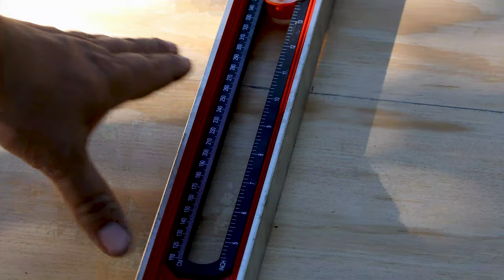How to Build a Dog House with One Sheet of Plywood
An easy DIY on how to build a dog house using only one sheet of plywood, some two by fours, two by twos, and a small two by six.

Using 3/4" plywood will make your houses more durable lasting the entire life of the dog and up to 20 years if you seal and maintain it properly.

They also provide more insulation in the colder months vs. 1/2" plywood.

Tools
Ridgid Genuine OEM R8652 Gen5X Cordless 18V Circular Saw

Ridgid R8642 Gen5X 18V Reciprocating Saw

Ridgid Impact Driver Gen5X 18V

Ridgid ZRR4122 12 in. Dual Bevel Compound Miter Saw with Laserguide

Framing Square

Endurance Kennels is the official YouTube channel of sprint musher Tone Coughlin.

For more information on Endurance Kennels LLC, dog sled rides & tours in Duluth, MN, endurance hounds, and eurohounds, how to build dog houses and make ganglines, visit our